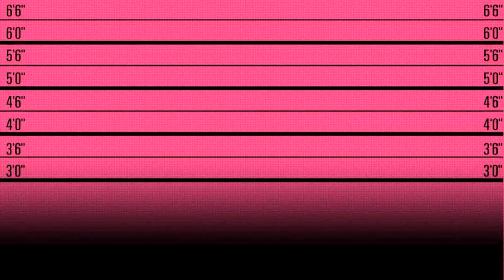Music Nomad 100% Flannel Polishing Cloth